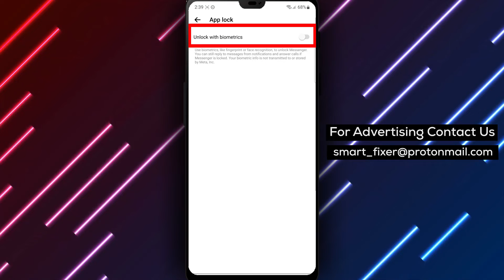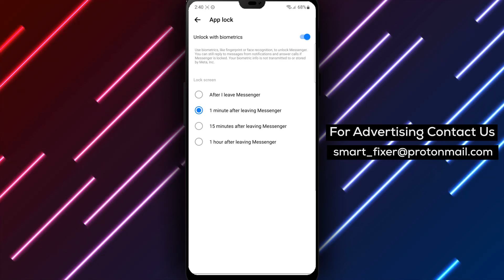How To Lock Messenger - Full Guide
Worried about the privacy of your Messenger conversations? Learn how to lock Messenger with this full guide. Follow these steps:

1. Open Messenger.
2. Tap on the three stacked lines in the top left corner.
3. Tap on the gear icon.
4. Tap on Privacy And Safety and select "App Lock."
5. Enable "Unlock With Biometrics" and scan your fingerprint.

By following these steps, you can add an extra layer of security to your Messenger app and protect your private conversations.